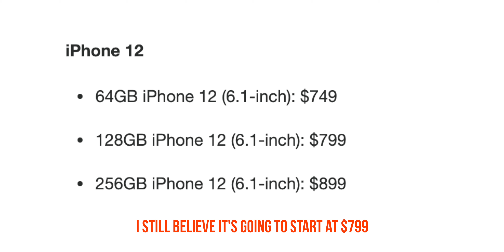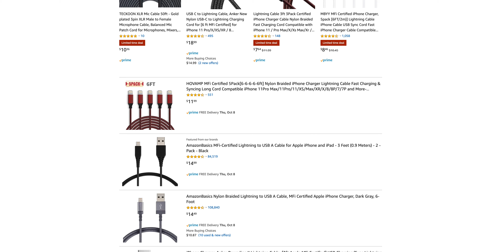iPhone 12 Event Confirmed: Things You Need To Know! (Apple Event)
The last iPhone October event was back in 2011 (iPhone 4s) Steve Jobs Era
FREE Amazon Prime Trial

MY GEAR
🎥 BIG Camera
📷 small camera
• Studio Lighting
• Current Laptop
• Ultrawide Monitor

SimplyPops